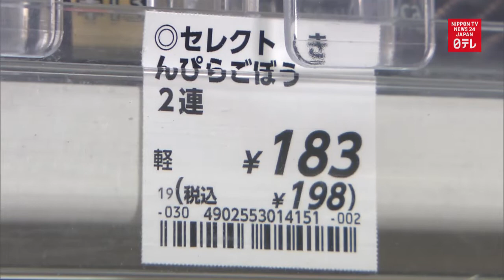Japan adjusts to 10% consumption tax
Stores and consumers adjust to Japan's new 10% consumption tax that went into effect at midnight on Monday.